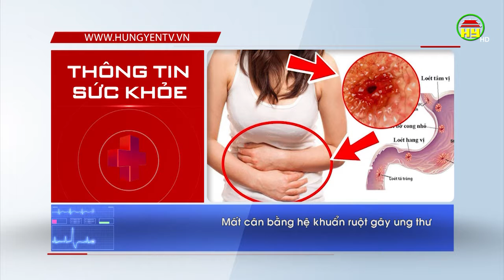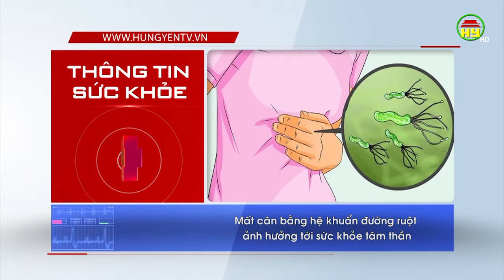Làm gì để bảo vệ hệ vi khuẩn ruột?